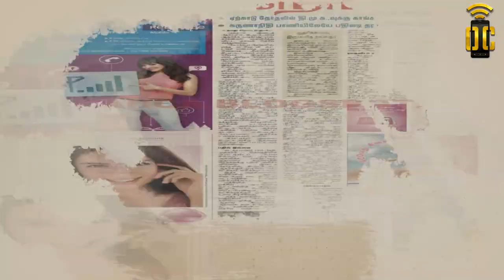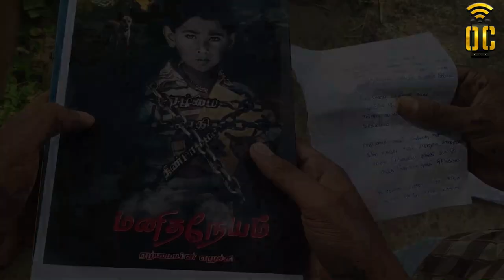Manidhaneyam | Humanity | Tamil short flim | with English subtitles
Manidha neyam

                    Thankyou Hotel velavan

Cast : vairamuthu, navaneethan,vinoth, maari,elevarasan

Story (kathai karu) : vickyragavan( channel Advisor )

Editing& cinematography: prabhuraj

Subtitle: M.purana prabha

Dialogue & script: vairamuthu

Executive producer: vignesh

Music & background score & Direction: ocnettu

     Keep support ,this movie based on a inequality society...